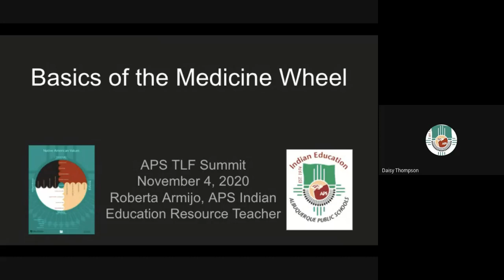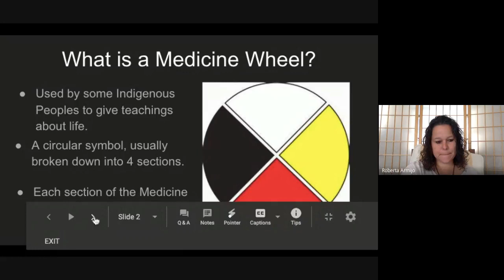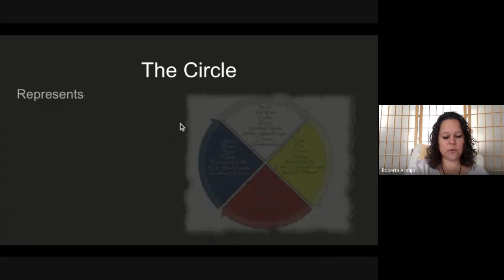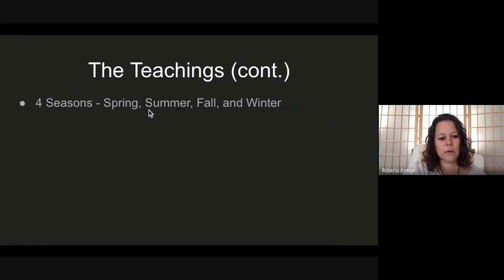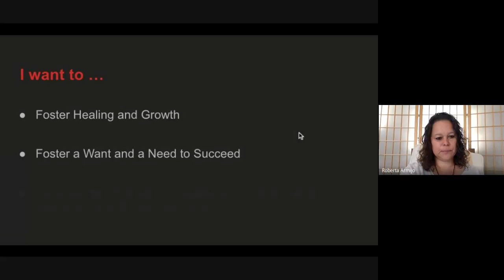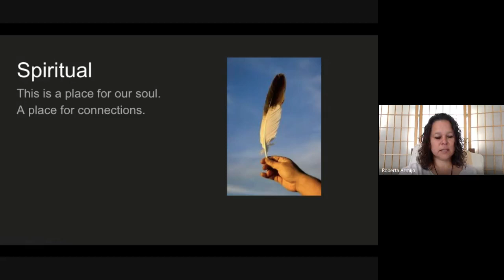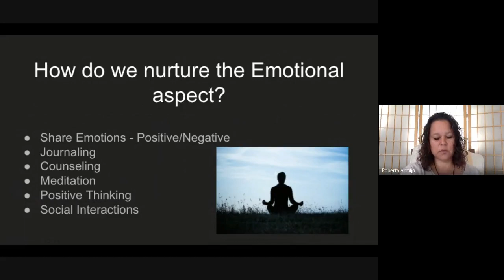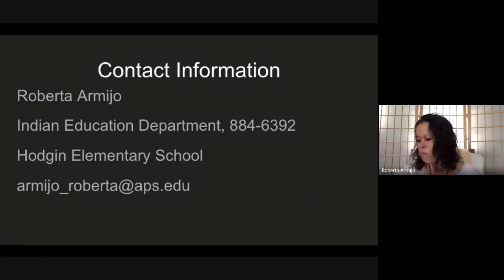Basics of the Medicine Wheel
This is a recorded session from the November 2020 Albuquerque Public Schools TLF Summit.